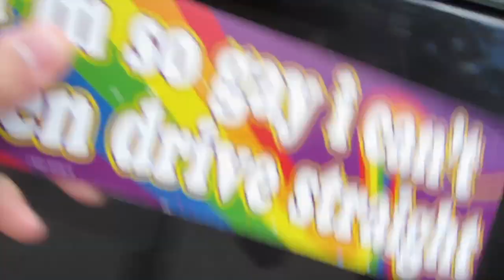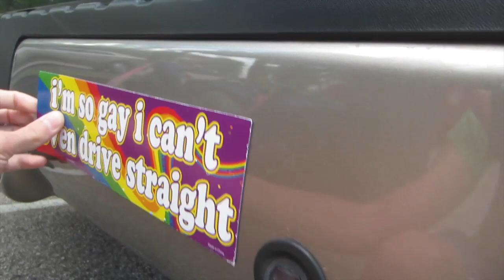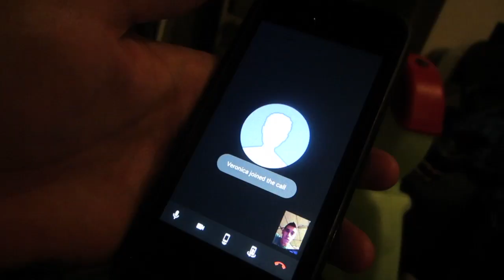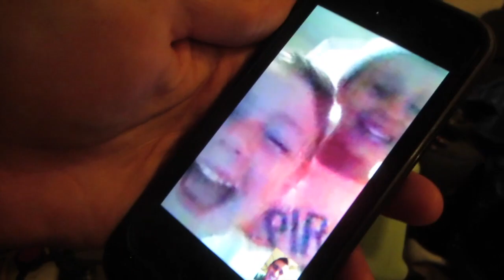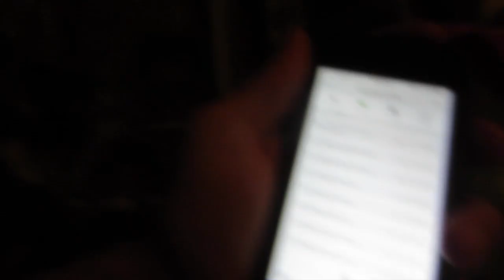Stuck In The Sewer!